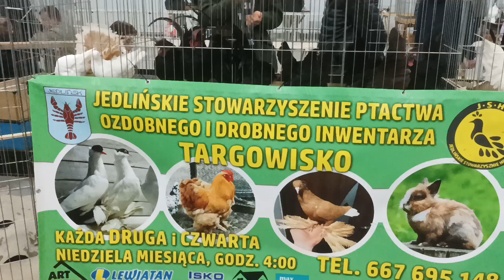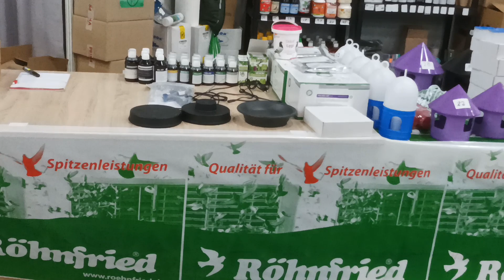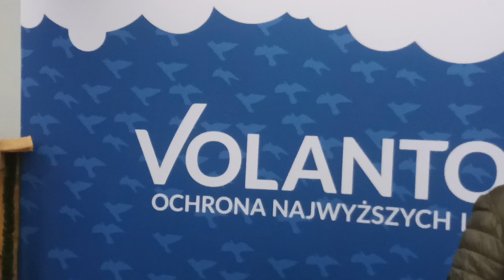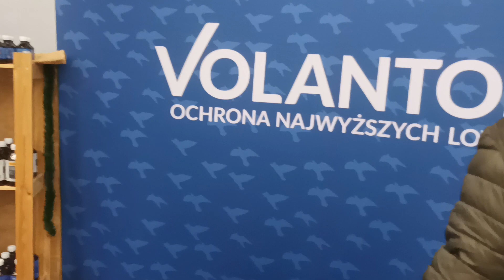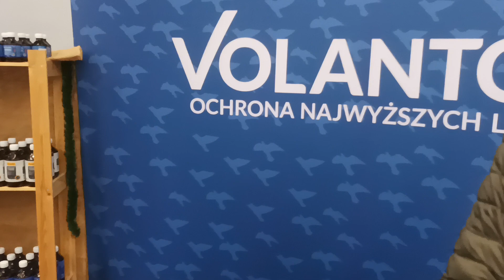Spotkanie z firmą 🏅Volantor🏅 na krajowej wystawie w Kielcach 🏆👍👌